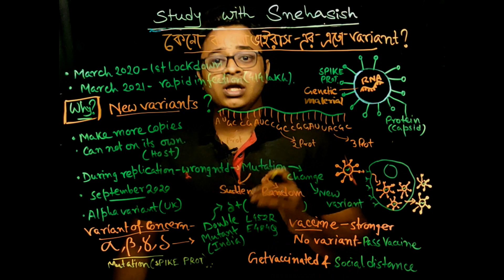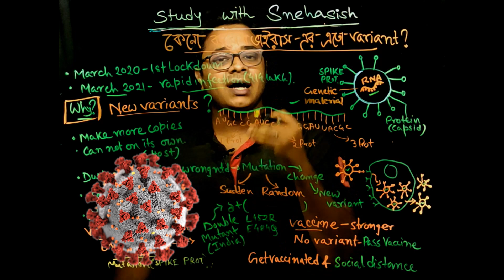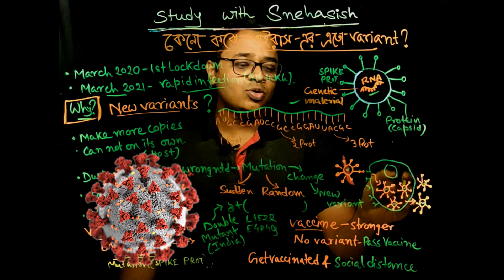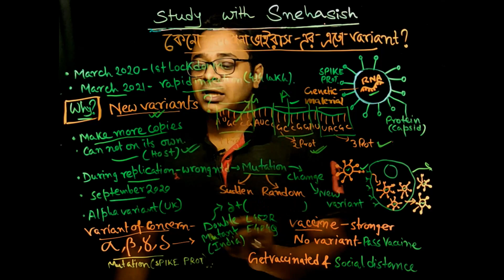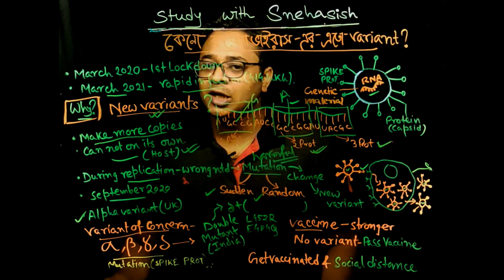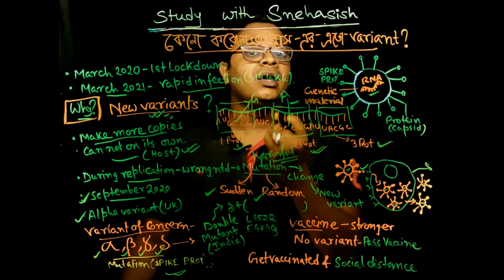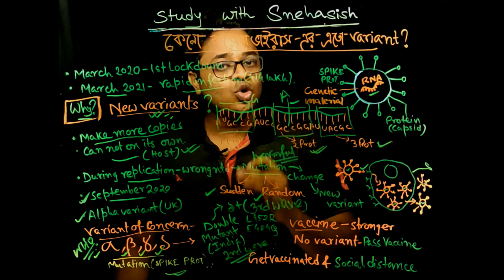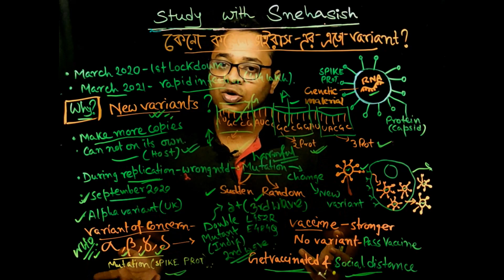করোনা ভাইরাস এর এত Variant কেন? [ENG SUB] WHY SO MANY VARIANTS OF SARS-CoV-2? Delta, Delta Plus etc.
Today in my channel, I have discussed about why so many variants of SARS-CoV-2 i.e. ALPHA, BETA, GAMMA, DELTA, DELTA PLUS etc. are emerging around the WORLD. To know about DELTA and DELTA PLUS Variants of COVID-19 in detail, MUTATION, disease and other COVID-19 vaccine doses, and efficacies in detail watch my previous videos.